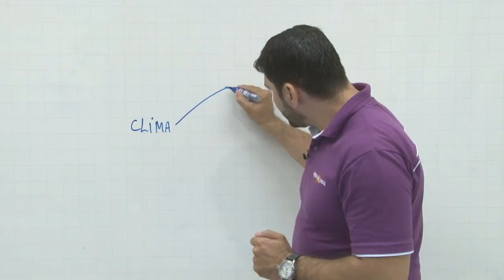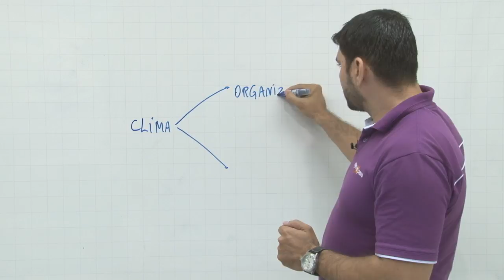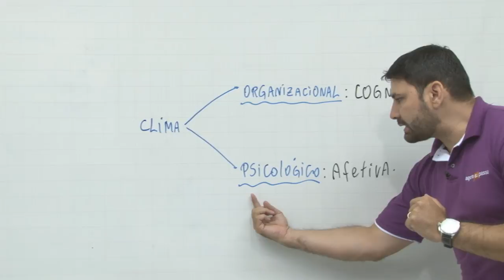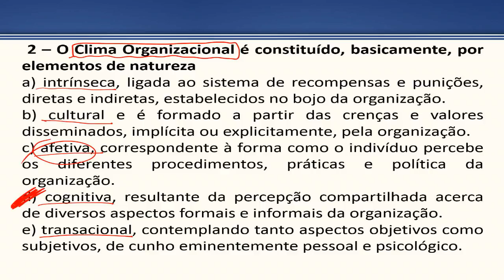Concurso Tribunal - POR QUE TRIBUNAIS? #14 Dica Administração - AEP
Concurso Tribunal - #14 - Dica Direito Eleitoral:
Profº Heron Lemos

📚 Estude para Concurso de graça!

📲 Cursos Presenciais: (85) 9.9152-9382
📍 Rua Francisco Xerez, 53 - Ao lado do Shopping Iguatemi